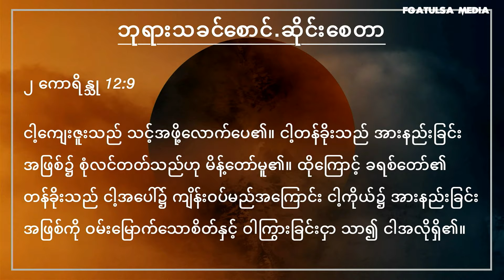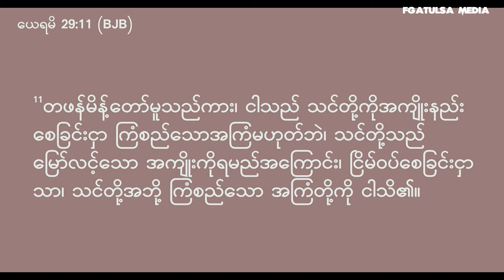ဘုရားသခင်စောင့်ဆိုင်းစေတာ // Rev.Paul Khaipu # Sept 15, 2024